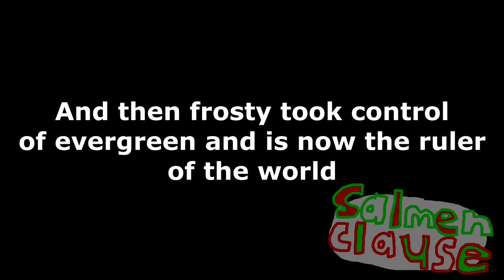[YTP] Frosty gets uncanceled Thanks to tommy and his friends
This is the upload of an old video I did for my last frosty collab. This was made a week before the video was set to release. And now it's finally time to upload it